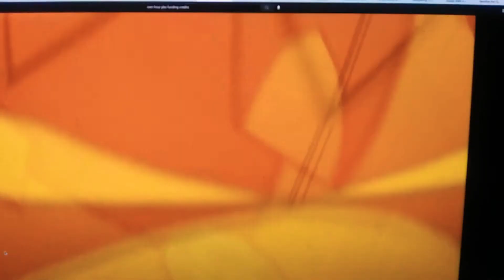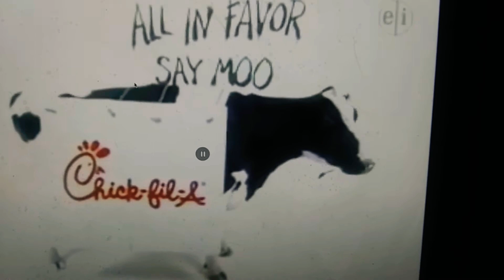EnderBomb Funding (Bakugan: Battle Brawlers)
My own funding for "Bakugan: Battle Brawlers". Free to use.